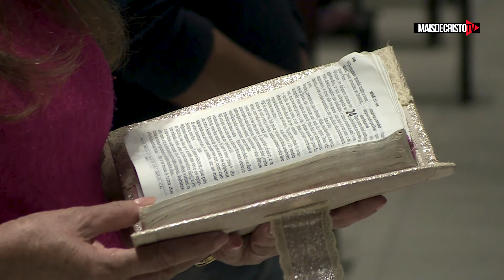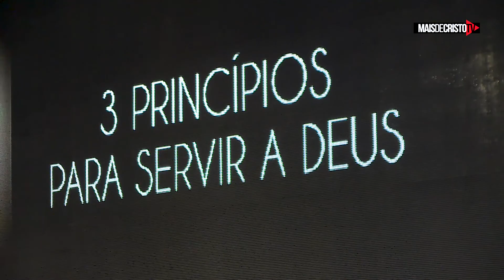3 PRINCÍPIOS PARA SERVIR A DEUS - Pr Junior Batista - Mais de Cristo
Palavra do Pr Junior Batista no culto de Celebração da Vida, dia 31 de maio de 2020.

 Tema: 3 Princípios para servir a Deus

 Texto Bíblico: Josué 24:14-15

Nossa agenda semanal:

- Domingo:
  - Escola Bíblica 9h
  - Celebração da Vida 10h e 19h30

- Quarta-feira:
  - Quarta Fé 19h30

- Sexta-feira:
  - Alive Teens 20h
  - Alive 22h

Esperamos você na nossa igreja em Florianópolis, SC na Rua Professor Egídio Ferreira, 200 Capoeiras